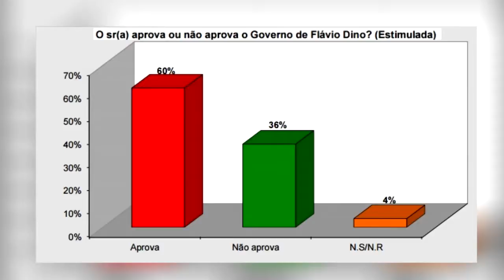MAA 28/10/16| APROVAÇÃO FLÁVIO DINO